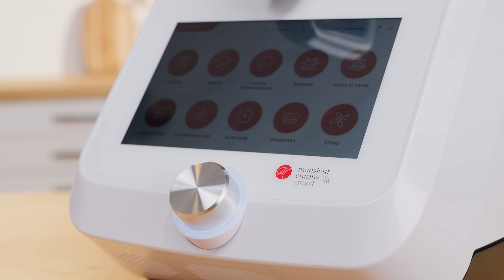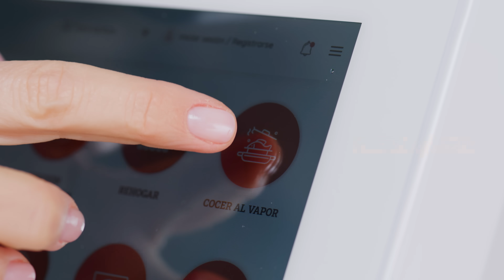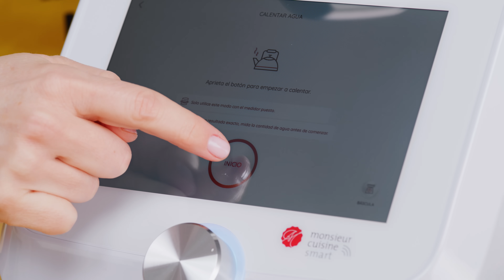Pasta con verduras🍝🥦 | Recetas Monsieur Cuisine Smart | Lidl España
Cocinar pasta es una opción que nunca falla porque es fácil y está riquísima pero... ¿qué te parece si  hacemos este plato aún más sencillo? ¡Olga te enseña cómo! No te pierdas el paso a paso de esta receta hecha con la Monsieur Cuisine Smart de principio a fin.

00:00 Intro
00:50 Ponemos en la vaporera las verduras
1:10 Programamos la MCS
1:30 Salpimentamos las verduras
1:40 Preparamos la salsa
2:30 Cocinamos la pasta
3:00 Emplatamos
3:10 ¡A disfrutar!

INGREDIENTES:
Para las verduras al vapor:
- 200 g de brócoli Freshona
- 150 g de espárrago verde troceado Freshona
- 800 ml de agua
- Sal
- Pimienta negra Kania

Para la salsa:
- 2 cebollas
- 2 dientes de ajo
- Aceite de oliva virgen extra Oli Sone
- 400 ml de tomate triturado Baresa
- Sal
- Pimienta negra Kania
- Orégano Kania

Para la pasta:
- 2,5 litros de agua
- 300 g de penne rigate integral ecológico Combino (Cod: 5706575)
- Sal

ELABORACIÓN:

1. Para las verduras al vapor, seleccionamos el programa COCER AL VAPOR durante 12 minutos y en la base de la vaporera añadimos las verduras. Tapamos y comenzamos a precalentar el agua y cuando esté a temperatura inicia la cocción. Al finalizar el programa con cuidado abrimos, retiramos y salpimentamos las verduras.

2. Para la salsa, en el vaso añadimos la cebolla y el ajo pelados y seleccionamos el programa TRITURAR 10 segundos a velocidad 6. Añadimos aceite de oliva y seleccionamos el programa REHOGAR 5 minutos a 100ºC. Vertemos el tomate, la sal, la pimienta, el orégano, rehogamos 14 minutos y retiramos la salsa del vaso.

3. Para la pasta, añadimos en el vaso el agua y seleccionamos el programa CALENTAR AGUA. Cuando esté a punto de hervor, vertemos la sal y la pasta a través del agujero de la tapa. Cocemos durante 9 minutos, retiramos y escurrimos.

4. Vertemos la pasta en un bol y añadimos un poco de salsa. Removemos para integrar y disponemos en un plato. Terminamos con las verduras al vapor por encima de la pasta y… ¡a disfrutar!

INFORMACIÓN ADICIONAL SOBRE NUTRICIÓN:

Aquí os dejamos una receta sencilla para poder hacer un plato de pasta diferente. Tenemos una receta densa a nivel calórico, por el aporte de hidratos de carbono por parte de la pasta. Al ser una opción integral, nos aporta también una ración de fibra. También tenemos una buena ración de verduras, lo que lo puede convertir en un buen plato principal.
Sólo nos faltaría añadir alguna ración de proteínas, pudiendo optar por opciones omnívoras cómo vegetarianas. Por ejemplo, podríamos usar atún o soja texturizada de grano fino. Podríamos usar pasta sin gluten, para tener opciones aptas para personas con celiaquía.

Información adicional sobre el ingrediente destacado:
El ingrediente principal de esta receta, es la pasta. El ingrediente principal de este alimento es la harina de trigo, aunque podemos usar otras harinas como espelta, trigo sarraceno, arroz, maíz o legumbres como el garbanzo. Esto nos facilita el poder tener muchas versiones aptas para personas con celiaquía.
A nivel nutricional, nos aporta hidratos de carbono de absorción lenta, así como una ración e fibra dependiente de si es o no una alternativa integral. También es fuente de minerales cómo zinc, fósforo, selenio o vitaminas B1 y B3